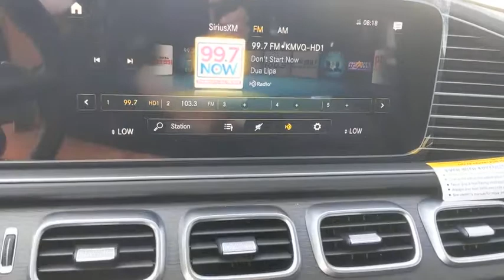2021 Mercedes-Benz GLS63W4 Pleasanton, Walnut Creek, Fremont, San Jose, Livermore, CA 21-0057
2021 Mercedes-Benz GLS63W4